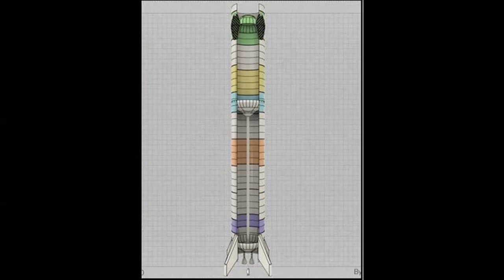SpaceX Starship BN1, SN9, SN10 Update Super Heavy Booster stacking. Launch site grows!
SpaceX Starship BN1, SN9, SN10 Update and Super heavy booster are starting to stack. Launch site grows every day. SN11 SN17 and so on are started also. Astar launch this past week. Save SN9. I want to Thank NASASpaceflight, Boca Chica Gal, and Gildas dJdB  For all there hard work. If it was'nt for them making all those pics and videos. They be nobody making videos. so check them out!